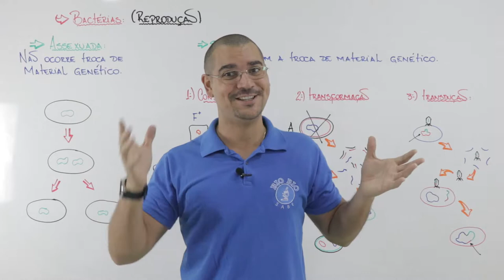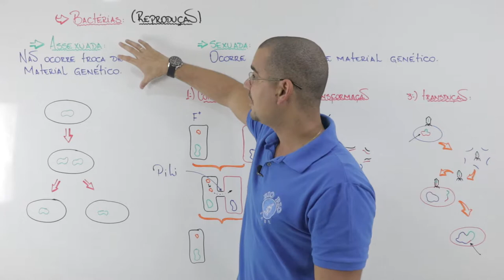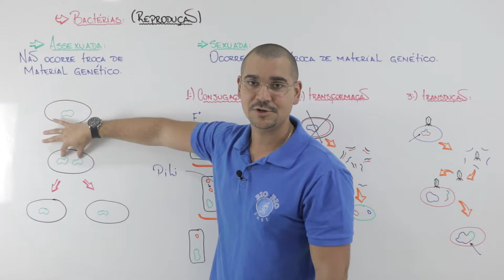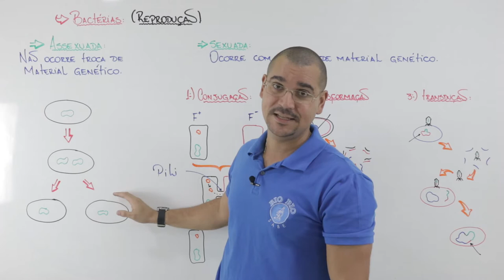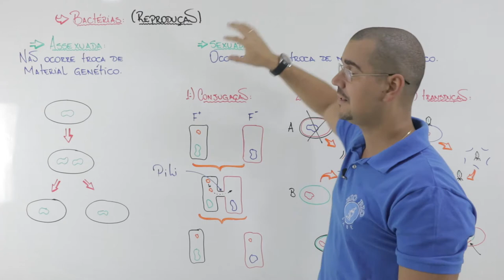02 Bactérias Reprodução assexuada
Fala Alfredão, fala Jéssica tudo bem com vocês??

Nesse vídeo vamos trabalhar o mecanismos de reprodução assexuada das bactérias. esse mecanismo também chamado de divisão binária ou cissiparidade.

agora, vamos nessa...